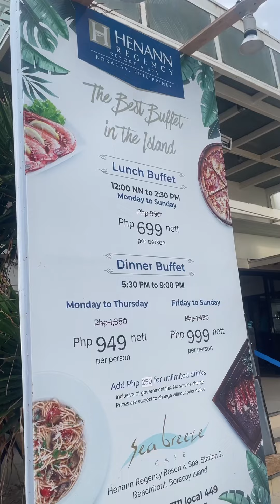Boracay Gastos Reveal! TOTAL EXPENSES for 5 Days 4 nights! | Nins Po